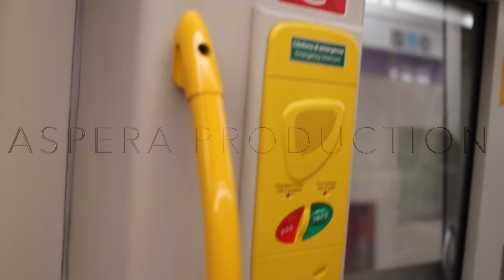Milano City metro lilla M5 da Bicocca a Ponale